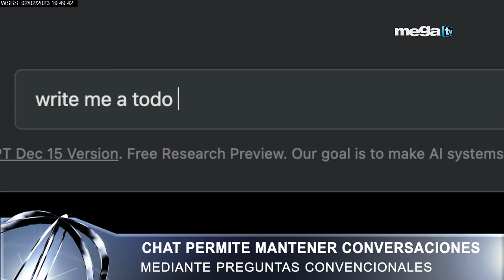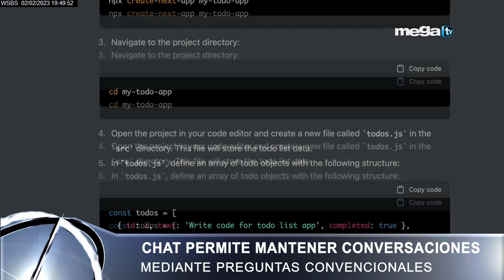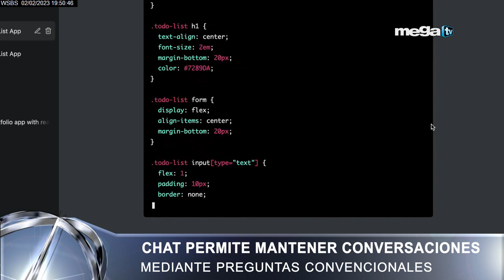Es la Inteligencia Artificial de Open AI una Comunista?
Comentando sobre las tendencias políticas del Open AI. Comentando por qué debemos de concentrarnos en la fortaleza de estas herramientas y no en sus obvias debilidades.